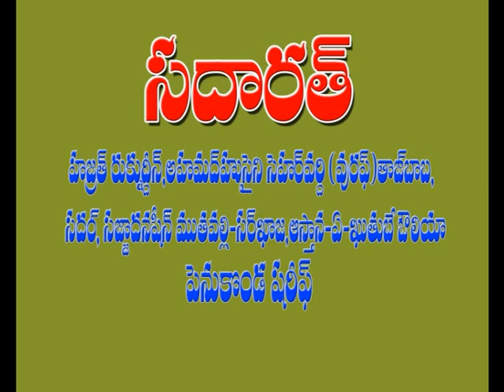JASH NE MILAD UN NABI(S.A.W) BAYAN GHOUSE WA KHAJA COMMITTEE PRODDATUR 01-02-2014 PART-1